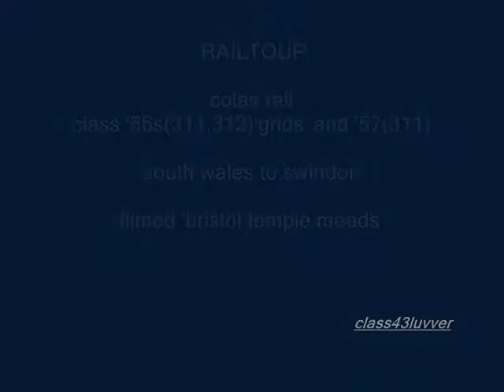class '56s and 57 on railtour from wales to swindon 'grids'